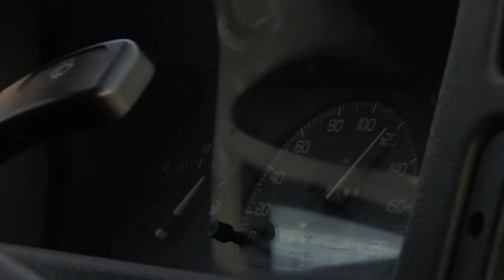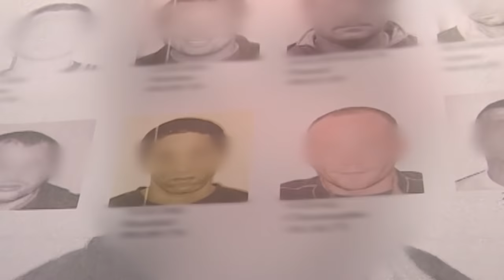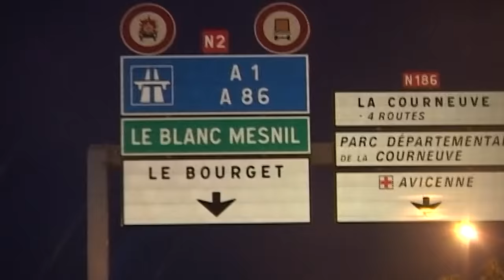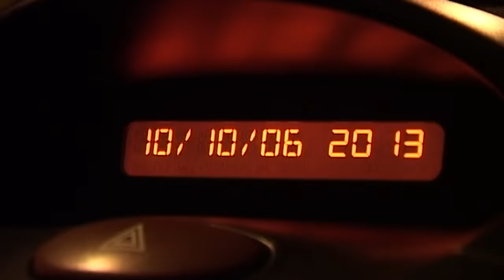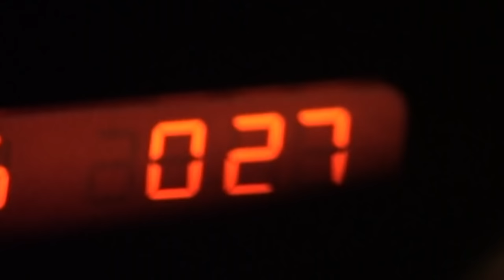Au coeur de la lutte contre le grand banditisme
Christophe, Manu et Jean-Jacques sont membres de la BRI-N, la Brigade de Recherche et d'Intervention Nationale. Les 30 policiers de ce groupe travaillent à partir de renseignements et de surveillances en attendant le flagrant délit. Depuis 20 ans, Pierre est le chef du groupe des faux papiers. Avec son équipe de spécialistes, il est sur le point de réaliser la plus belle affaire de sa carrière.

Productions Tony Comiti. Auteur : Corinne Langlois - Jean-Michel Canovas - Fabrice Buyscaert.

00:00 flics de choc pour gros bandits
01:54 Les cambriolages du prisonnier en permission
25:12 cambriolage en flagrant délit
31:28 Passage aux aveux
40:30 les gros bonnets des faux papers
46:34 une filature compliquée
1:00:08 arrestation musclée du faussaire
1:04:45 la caverne d'AliBaba du spécialiste des faux papiers